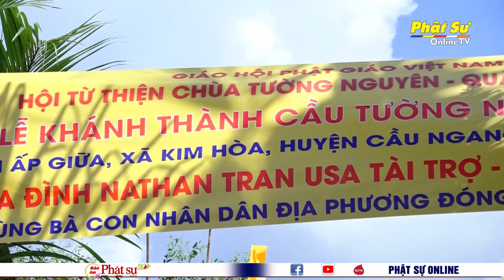TRÀ VINH: HỘI TỪ THIỆN CHÙA TƯỜNG NGUYÊN KHÁNH THÀNH CẦU TƯỜNG NGUYÊN SỐ 476, 477